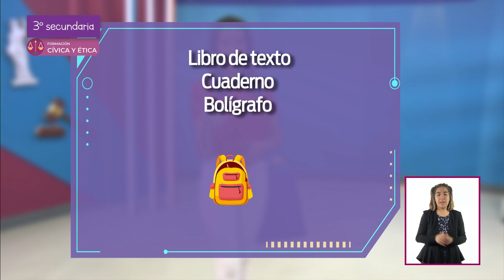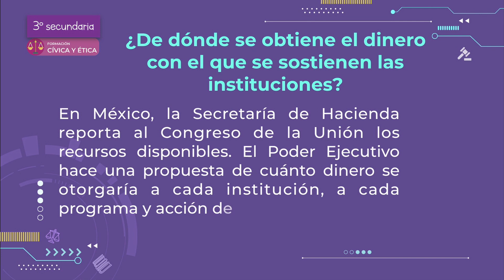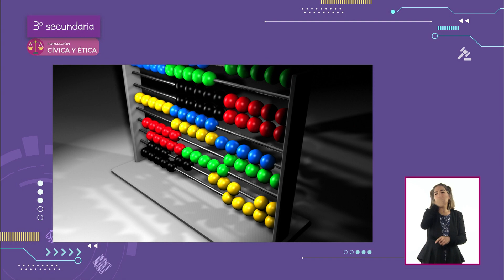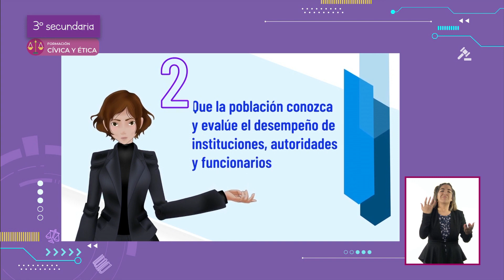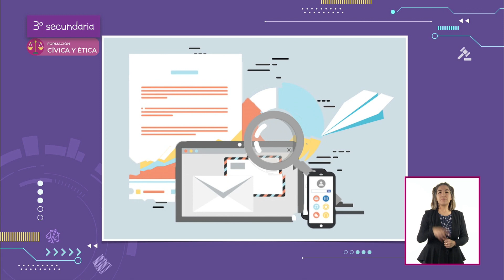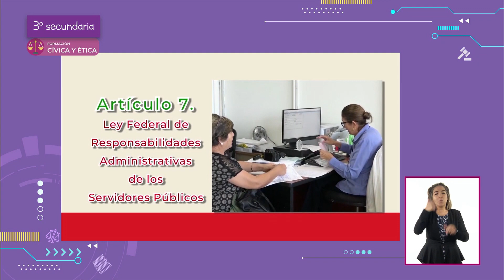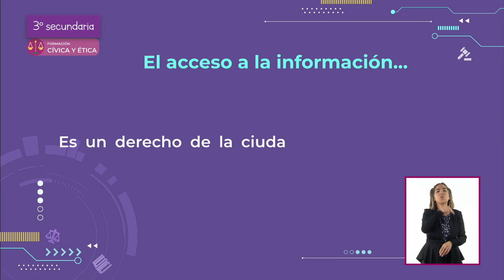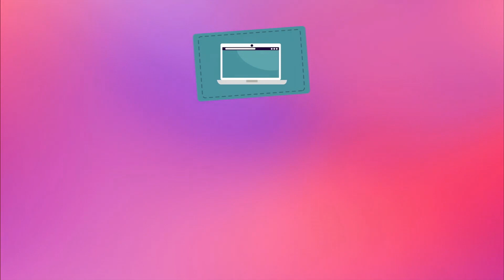AprendeEnCasa III | 3º Secundaria | F. C. y É | Promovamos la rendición de... | 03 de junio 2021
En esta clase de FormaciónCívicayÉtica analizarás la legitimidad de la
autoridad y su desempeño con base en la rendición de cuentas, la
transparencia y el acceso a la información pública.